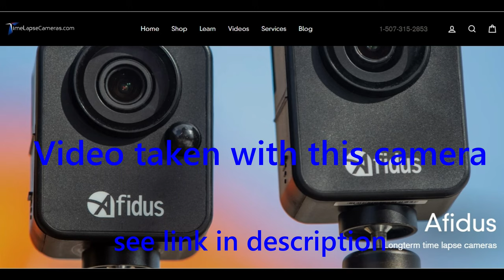Salt Lake City Airport Terminal Deconstruction Time Lapse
This is about 75 minutes of deconstruction of the Salt Lake City terminal deconstruction shortened up to about 1 minute.  Then the video is played backward (as well as the music).